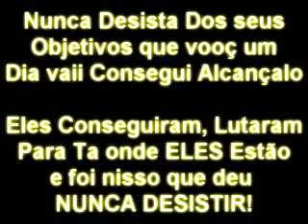Tenoriio & Gaa.mendes { Never Give up }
- Esse Video Foi Editado Por min , So para mostra que todos podem Conseguir chegar onde eles chegaram , Sempre Tente NUNCA DESITA. Abraços !